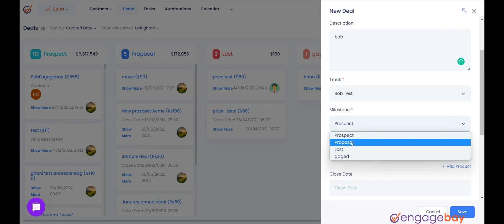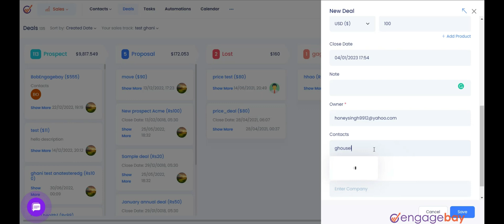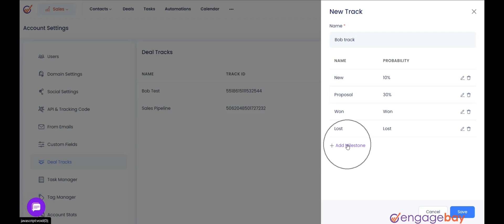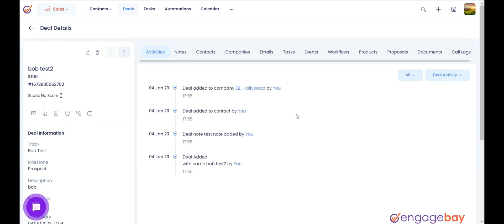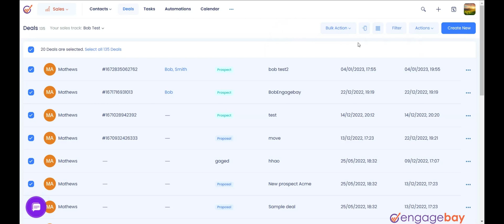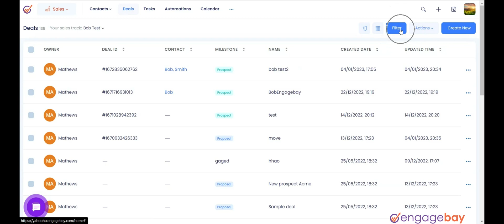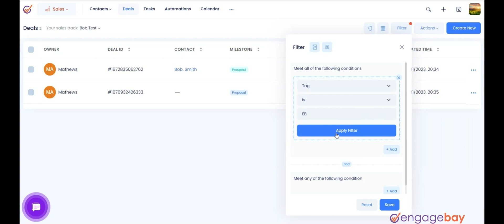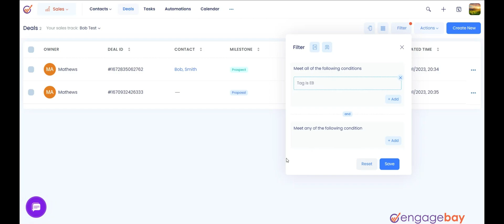Deal Creation - EngageBay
The video shows how you could create deals on EngageBay.

Deals play a vital role in the sales process, and EngageBay's Deals feature provides robust tools to help you capitalize on every opportunity. You can create multiple deal tracks, each with customized milestones, and take advantage of automatic follow-ups to stay on top of your prospects.

00:00 - [Introduction]
00:28 - [Getting started with EngageBay deal creation]
06:21-  [Conclusion]